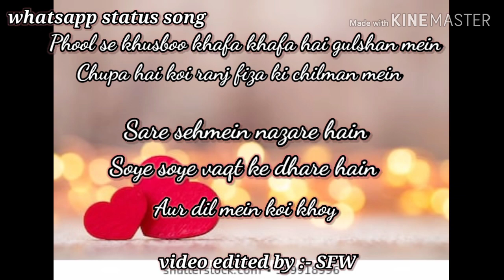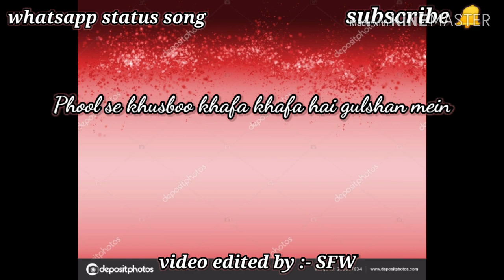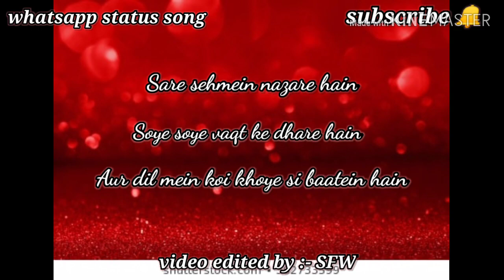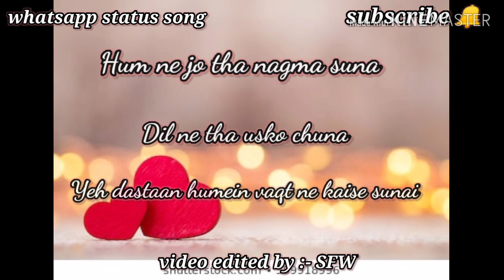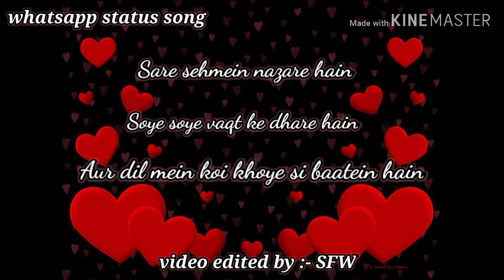Jashn-e-bahaara | Jodhaa Akbar | Hrithik Roshan | Aishwarya Rai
Jashn-e-bahaara – Jodhaa Akbar (2008)

Movie : Jodhaa Akbar
Music Director: A R Rahman
Director: Ashutosh Gowarikar
Producer: Ashutosh Gowarikar, Ronnie Screwvalaeda
Starring: Hrithik Roshan, Aishwarya Rai
Singers: Javed Ali
Lyrics: Javeed Akhtar